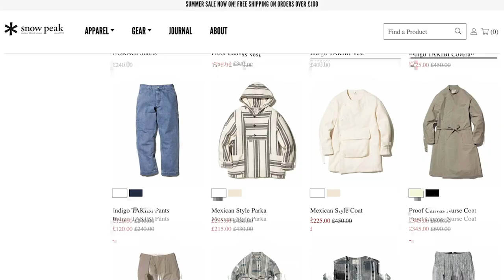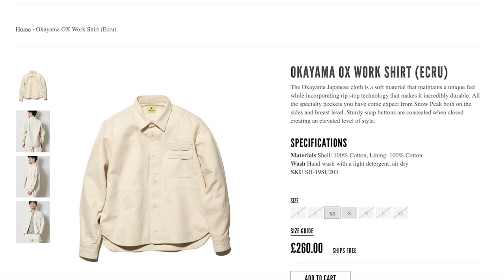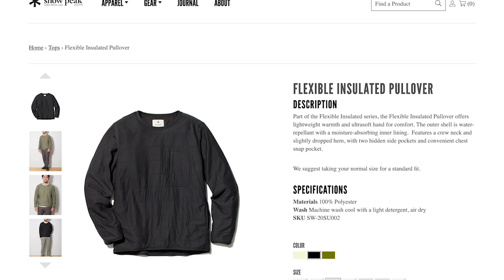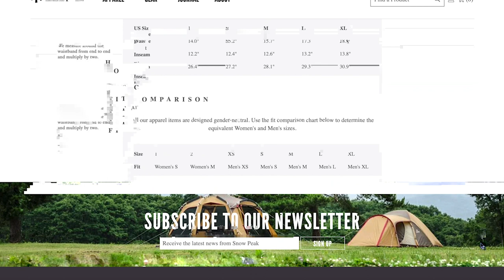Snow Peak Outdoor Clothing Review | Japanese Design meets Outdoor Clothing Tech Wear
Brands With Purpose - Snow Peak

We're talking about Outdoor Clothing Brand Snow Peak. Technical clothing with purpose. We'll review the design, the fit, the outfit options and a bit of background on the brand.

Barely anyone talks about decent menswear brands, so we're going to do it on this channel.